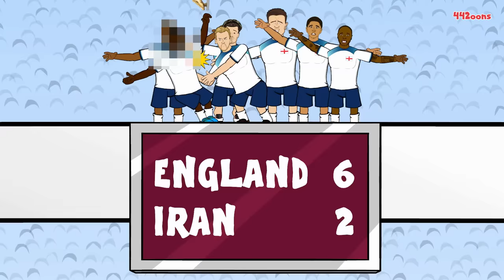🏆World Cup 22: Group Stage Highlights🏆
0:00 Intro
0:03 Qatar vs Ecuador
1:36: England vs Iran
4:11 Mexico vs Poland
4:20 Germany vs Japan
6:38 Serbia vs Brazil
8:04 Argentina vs Mexico
9:58 Spain vs Germany
12:49 Cameroon vs Serbia
13:02 Portugal vs Uruguay
17:13 Poland vs Argentina
19:41 Croatia vs Belgium, Japan vs Spain, Costa Rica vs Germany
22:04 Ghana vs Uruguay
22:14 Last 16

442oons Free Apps!

442oons was created by me... Dean Stobbart! I do the voices/scripts/ideas/directing/editing/characters blah blah blah ... and now I've got four animators doing all the hard work, the animation... (which is why the animation looks better)